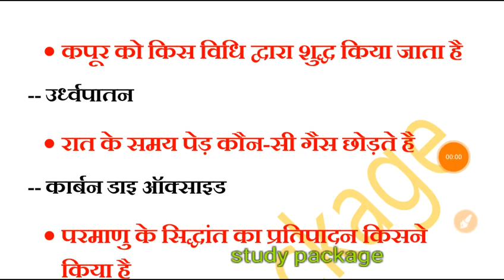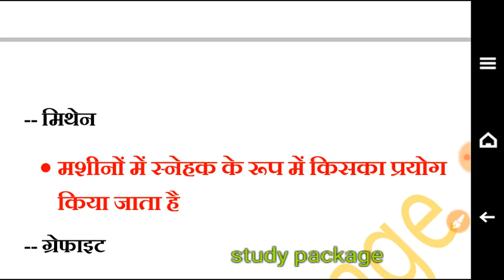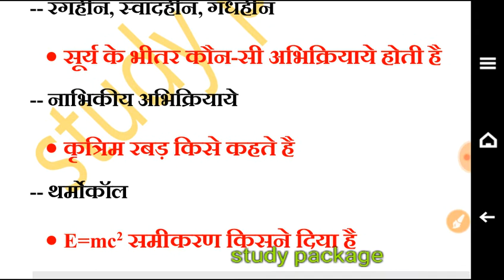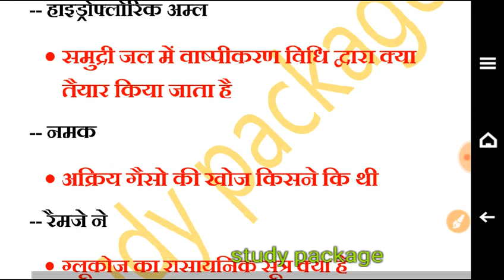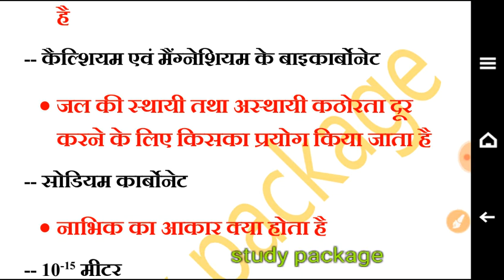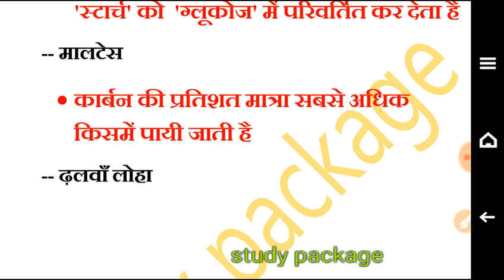Chemistry question | रासायन विज्ञान | Important for railway ntpc,group d, upsssc pet exam, ssc 2021